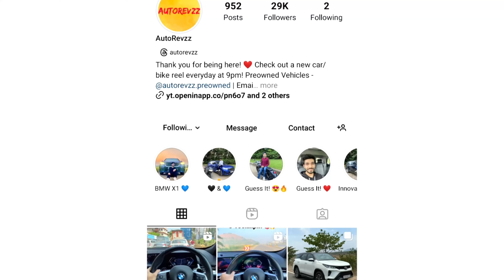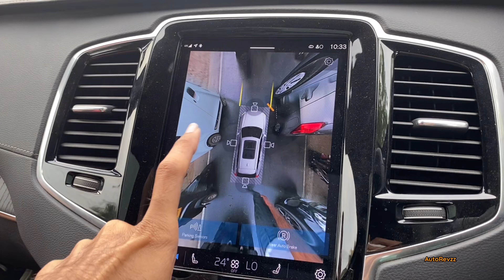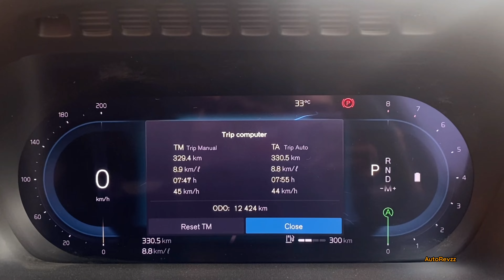Volvo XC90 Mileage Test 🤯🔥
Dosto, Swagat hai aapka AutoRevzz Hindi pe!

Ye video hai mileage test ₹1,22,00,000/- Volvo XC90 ka! 🤯🔥